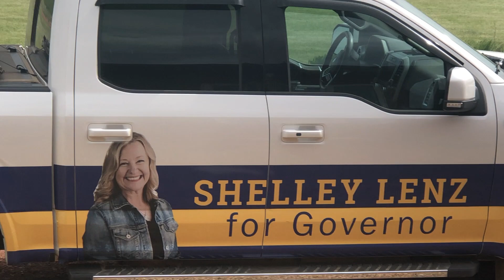Horses Wind Truck Politics---*this* is North Dakota